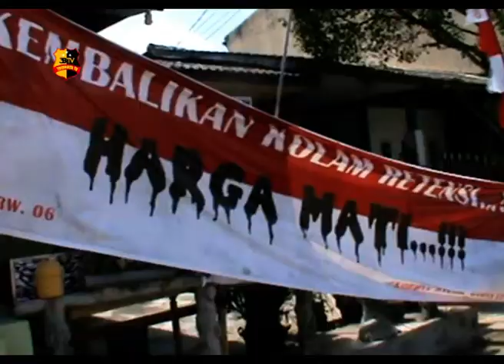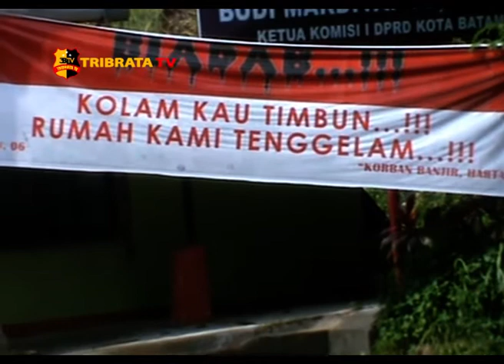KORBAN BANJIR TUNGGU KEBERANIAN PEMERINTAH CABUT IZIN PROYEK